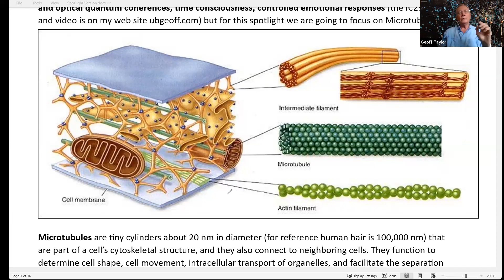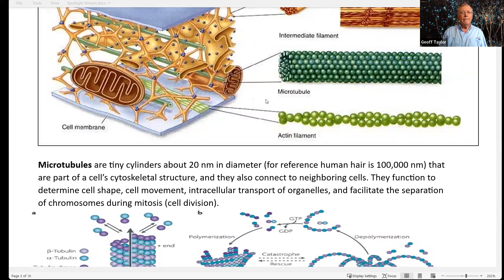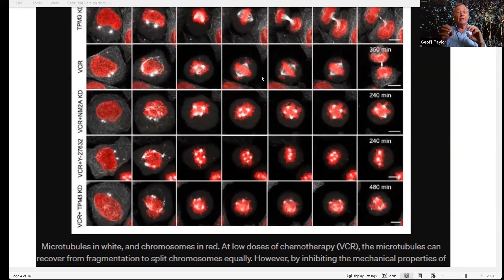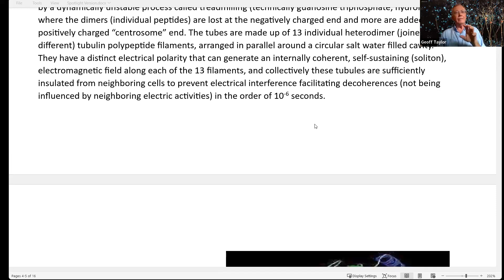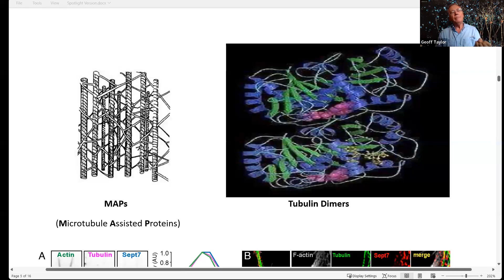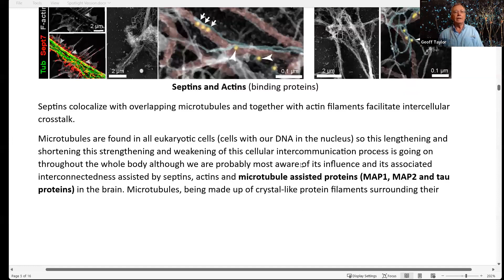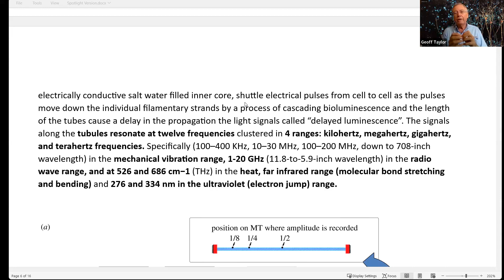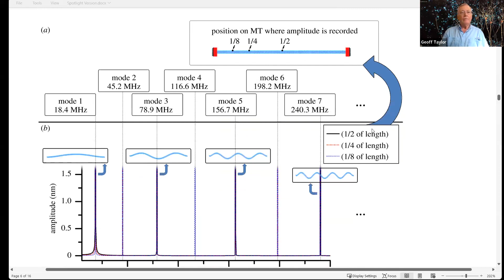Exploring the Physiology of Cosmic Consciousness—UBIS Spotlight Series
Presentation by Geoff Taylor, followed by audience discussion. Presented November 18, 2023.

There are many compelling teachings in The Urantia Book that warrant a closer look. Our guest speakers set the stage with a brief presentation highlighting one of these interesting topics, followed by a discussion with the audience. The ideas and opinions presented are those of the speaker and do not necessarily represent those of Urantia Foundation or Urantia Book International School (UBIS).

Geoff likes to describe himself as “Retired, Relaxed, Reverent and Respectful,” but at heart he is an experimentalist techie with a background in Aeronautical Engineering. His primary interest in The Urantia Book is understanding the underlying balance of God’s physics.

Geoff spent sixteen years as an engineer, working on the Allison 250 turboshaft engine at StandardAero in Winnipeg, Manitoba, and Aviall in Dallas, Texas. He moved to Los Angeles to head up their repair parts engineering department. A year later he was made the Research Director of a new research company. Four years later, in 1984, he was introduced to The Urantia Book by Irwin Ginsburg, a PhD physicist that he really admired. This rekindled his Christian roots and reilluminated his raison d'etre.

He returned to Winnipeg, but not before he had traveled the world, been inside three Space Shuttles, and won a couple of design awards. Back in Winnipeg, he and his brother (a physiotherapist) started an innovation company called Vista Medical Ltd.  Crashing his airplane in 2003 left him mobility challenged but refocused on the things that matter most in life—God and relationships.

The most important of those relationships was with his wife Nancy and his two lovely daughters. Losing his wife to ovarian cancer in 2016 put him on a quest to cure cancer and be of service to humanity.

Geoff has a new soul mate love, Susan Meyers. As snowbirds they winter on Paradise Island, Florida, and summer in Kenora, Ontario, at the family cottage on Castlerock Island in Lake of the Woods.

Geoff has written two papers entitled “Scientific Predictions of the Urantia Book,” one in 1985 which he co-authored with Irwin Ginsburg, and an update which he presented at the 2013 UAI international Conference in Amsterdam. His most recent work, “Plausible Physiological Mechanisms for Thought Adjuster Communication,” was presented at the Urantia Book Fellowship’s IC23.

0:00 Intro and background
5:58 Consciousness
10:34 Microtubules and consciousness
32:37 Relation to electromagnetism and thoughts
38:04 Discussion